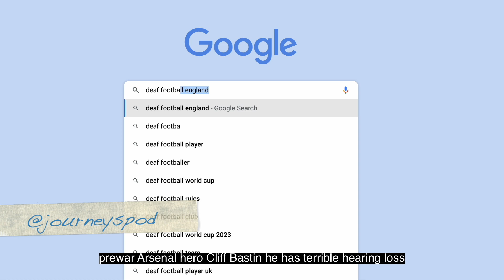Football Journeys Podcast - hearing loss and football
This is the whole episode, as a vodcast, of Series 2 Episode 27 of the Football Journeys podcast. It's a very personal breakout episode presented by Matt Himsworth about hearing loss and football. Matt speaks to former Watford Women FC player Emma Beckett about her hearing loss caused by a car accident at the age of 19 and he speaks to Claire Stancliffe and Ceara Toal, two members of the England Deaf Women's football team who are raising funds for the team to travel to Malaysia for the 2023 Deaf Women's World Cup.

To help the team with fundraising you can do so

We have included auto-generated subtitles of own because YouTube's subtitles had not updated at the date of broadcast. We hope they do the job, sorry that they're not perfect! We've corrected some of the really obvious errors, particularly changing "Cliff bastard" to "Cliff Bastin"!